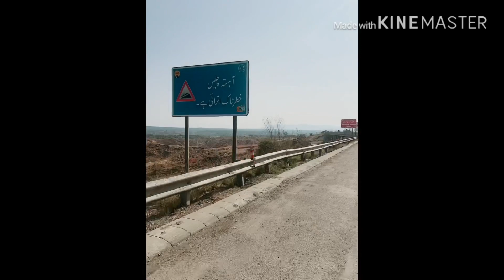Rawalpindi to Lahore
اہ‎) are a network of toll highways in Pakistan, which are owned, maintained and operated by the National Highways Authority under the Ministry of Communications. It maintains 12,131 kilometres (7,538 mi) of roadways organized into various classifications which crisscross the country and provide access to major population centers. National Highways are not to be confused with provincial highways, which are roads maintained by the respective provinces. Pakistan's national highways include the famous Grand Trunk Road, Indus Highway, Karakoram Highway and Makran Coastal Highway. All national highways in Pakistan are pre-fixed with the letter 'N' (for "national") followed by the unique numerical designation of the specific highway (with a hyphen in the middle), e.g. "N-5". Each numerical designation is separated by five numerals, i.e. N-5, N-10, N-15, etc. National Highways are distinct from Strategic Highways, which begin with the prefix 'S' and are controlled and operated by the Ministry of Defence.